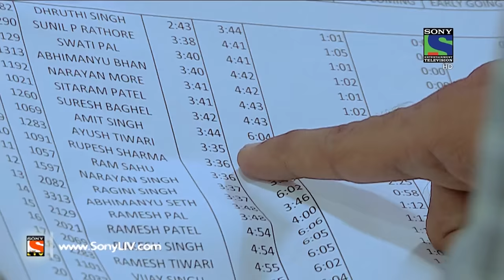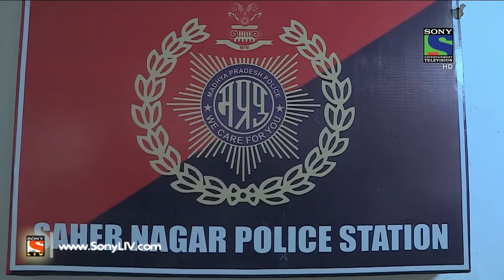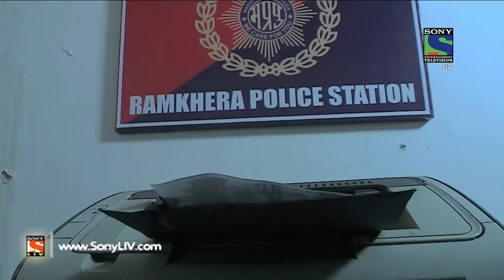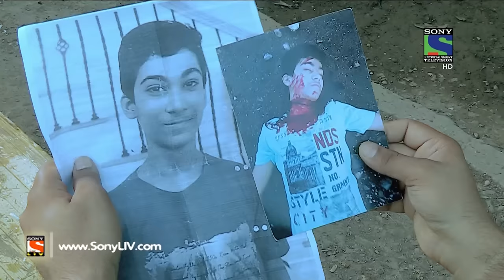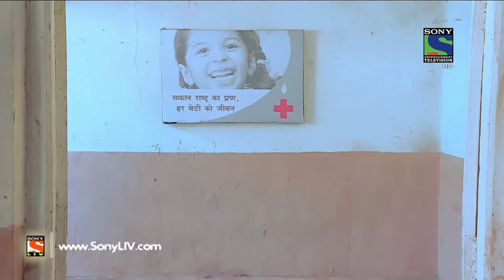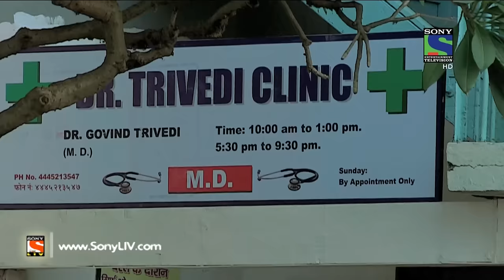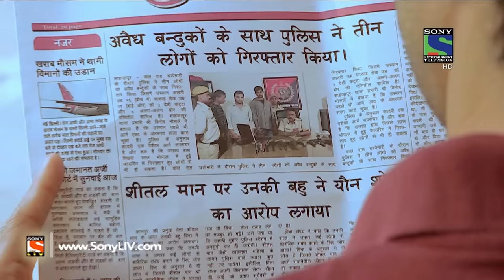Crime Patrol - क्राइम पेट्रोल सतर्क - Haasil - Episode 722 - 14th October, 2016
In today’s episode of Crime Patrol, we present to you the investigation of a murder case from Madhya Pradesh. Yogesh Tiwari lodges a missing complaint of his son Aayush. Yogesh receives a phone call from Aayush’s kidnapper who demands three lakh rupees as ransom. While investigating the case, the police find Aayush’s dead body near a farm. Will the police be able to find the murderer?